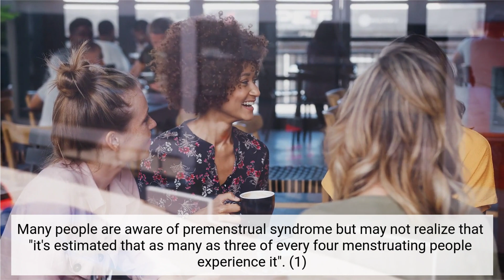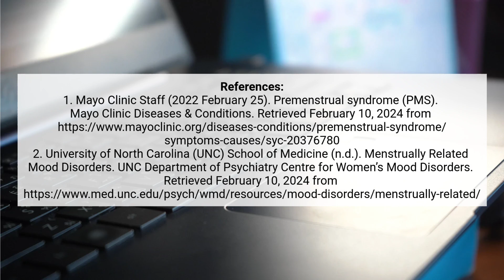Exploring the Connection Between Women’s Hormonal Imbalances and Mental Health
Our mental health is an essential aspect of our overall well-being. An increasing amount of research illustrates how women's hormonal fluctuations play a significant role in regulating their moods and emotions, which are, in turn, essential aspects of mental health.